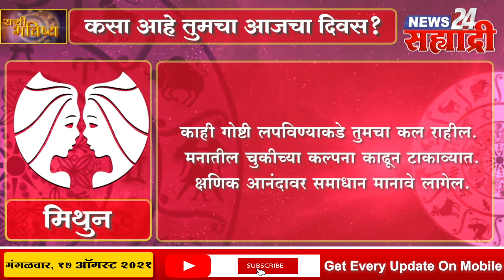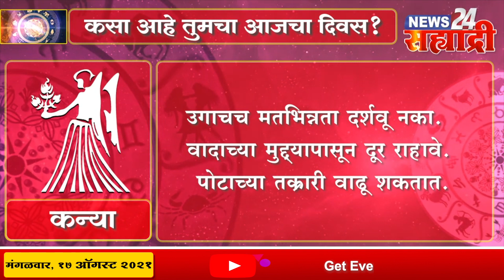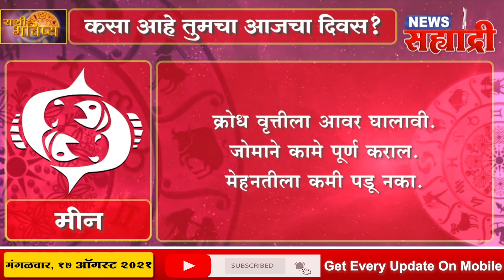सह्याद्री राशीभविष्य । कसा असेल तुमचा आजचा दिवस?